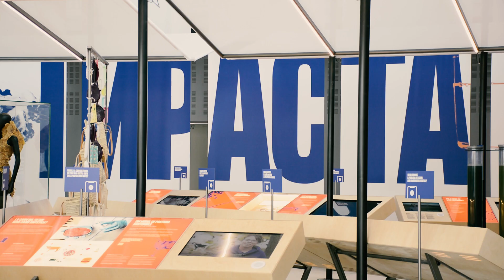Des de @Fundesplai Us deseitgem unes bones festes i un feliç, saludable i sostenible 2022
Fundesplai us desitja un feliç, saludable i sostenible 2022.